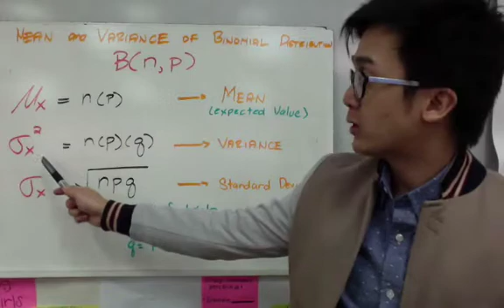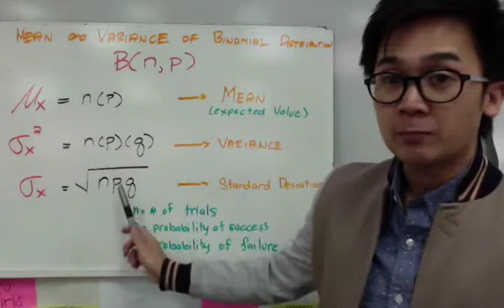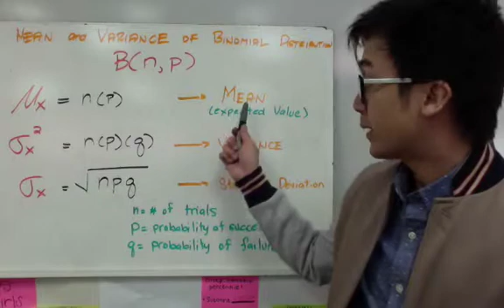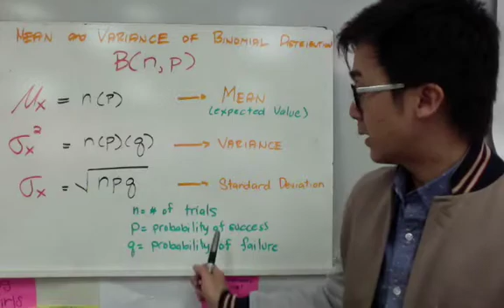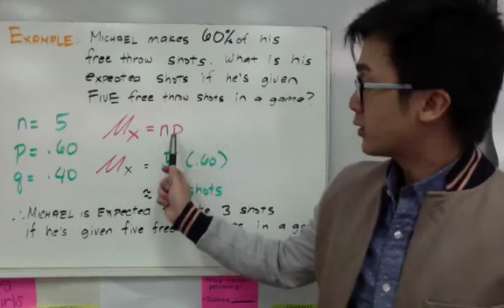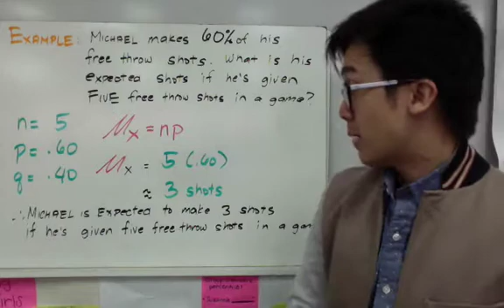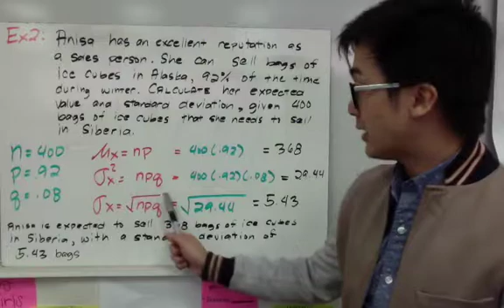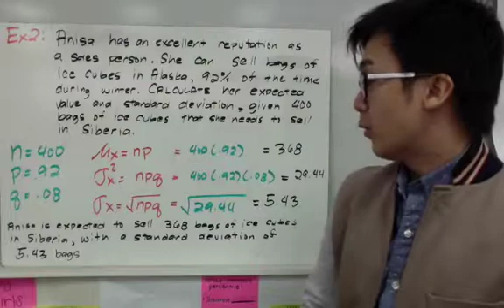Statistics - Paano Mag Calculate ng Mean at Standard Deviation ng Binomial Distribution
Ang statistics lesson na ito ay nagpapakita kung paano magcompute ng mean, variance, at standard deviation ng isang binomial distribution.  Sa pagkuha ng statistic measure ng binomial distribution, mahalaga ng matandaan nyo ang formula na gamit sa pagsolve ng values na ito.